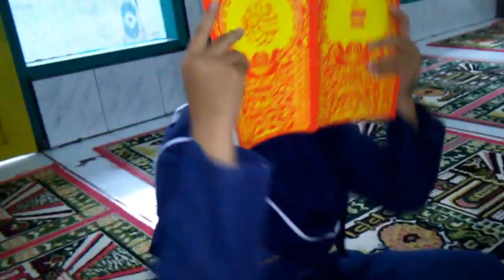Vika Indriani Permata Sari Membaca Shalawat di Masjid Al Mubarok Kanal3